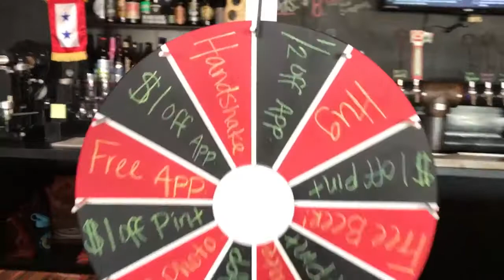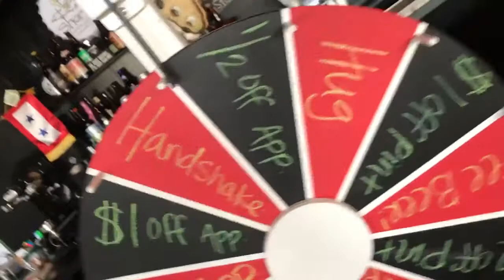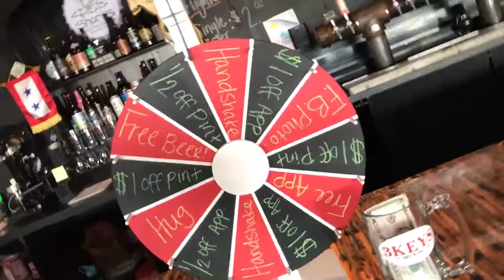Announcing Mission Mondays!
Every Monday you can help support a local charity by eating and drinking.